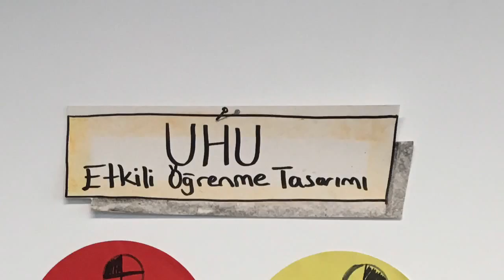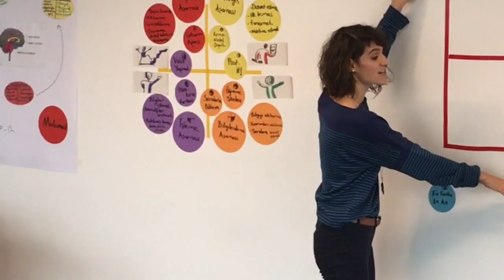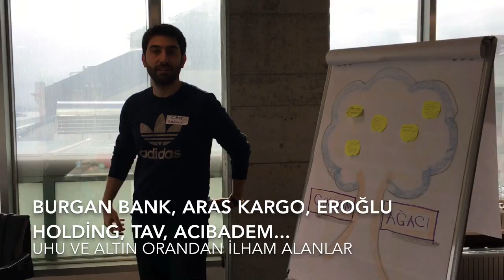Eda Bozköylü ile Öğrenmede UHU ve Öğrenmede Altın Oran Workshopları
Merhaba,

Beyin Uyumlu Öğrenme Tasarımı konusunda bizlere rehberlik eden iki atölye çalışması, Öğrenmede UHU ve Öğrenmede Altın Oran'la ilgili bütün detayları bu videoda bulabilirsiniz.